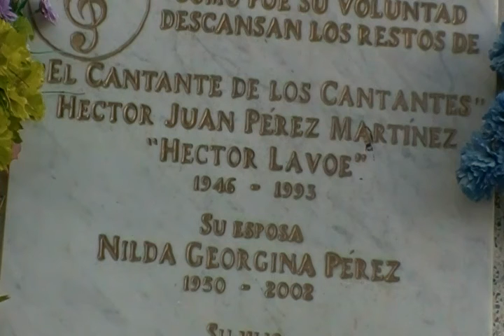Profesor Feliciano - Reflexión CCCLXXXI - Héctor Lavoe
Visitando la tumba del Cantante de los Cantantes